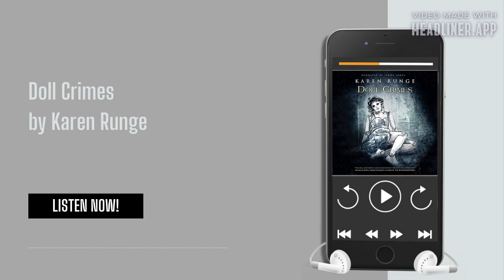Mystery, Thriller & Suspense: Karen Runge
Doll Crimes by Karen Runge
Performed by Linda Jones

‘It’s not that there aren’t good people in the world. It’s that the bad ones are so much easier to find.’
A teen mother raises her daughter on a looping road trip, living hand-to-mouth in motel rest stops and backwater towns, stepping occasionally into the heat and chaos of the surrounding cities. A life without permanence, filled with terrors and joys, their stability is dependent on the strangers—and strange men—they meet along the way. But what is the difference between the love of a mother, and the love of a friend? And in a world with such blurred lines, where money is tight and there’s little outside influence, when does the need to survive slide into something more sinister?